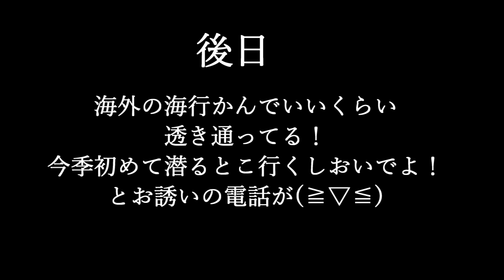【素潜り漁最盛期！】綺麗な海中の今、そして漁師ができること【絶品の幸を絶やさない】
今年も素潜り漁が全盛期を迎えています。
当たり前にあった海の恵みが無くなる恐怖。
これからの私たちの行動が重要になってきます。
それにしても、アワビ、サザエ、赤うに、おいしいから食べてみて欲しいです。

私達敦賀の漁師は、アワビなどの稚貝の放流をはじめ、海の清掃など、自分達の漁場管理に努めております。
これからも海の恵みに感謝しつつ、皆さんに敦賀の魚介類の良さを知って頂きたいです！

私達は漁師の団体　敦賀市漁村青壮年研究会です。
コロナ禍前は、月に１度開かれる地元の朝市へ出店し、
自分達の獲る魚をPRし、販売していましたが、コロナの影響で
朝市が無くなり活動の場を失くしました。
これからはWEBで敦賀の魚をPRしていきます！

敦賀水産卸市場の様子を朝に発信してます↑